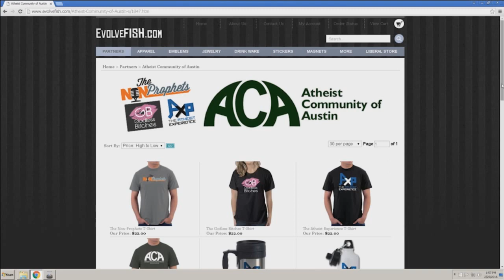Atheist Experience 20.27 with Matt Dillahunty and Tracie Harris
4:45 Ron: Chicago, IL: Burden of Proof, Definition of Atheism and Theism
20:25 Karlo: Austin, TX: Why Label Yourself Atheist, Buddhist Enlightenment is Real
35:40 Jordan: Lima, OH: Are Beliefs a Choice?, Discussing God with Theists
46:05 Michael: Russellville, KY: Ark Encounter Protest
58:40 Ram: New Delhi, India: Evidence for God, Reincarnation
1:21:05 Diana: Romania: Definition of Atheism, “Doctrine of Atheism”
1:28:00 Sterling: Amsterdam: Evolution Compatibility with the Bible
1:31:00 Simeon: Portland, OR: Definition of Knowledge

The Atheist Experience episode 20.27 for July 10, 2016, with Matt Dillahunty and Tracie Harris. Viewer Calls. Matt and Tracie take viewer calls.

NOTES